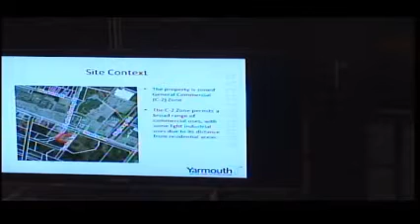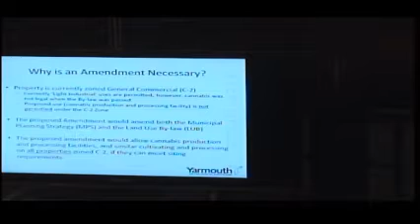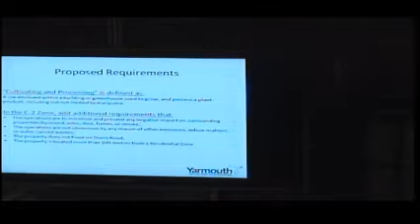Public Participation Meeting - February 18, 2020